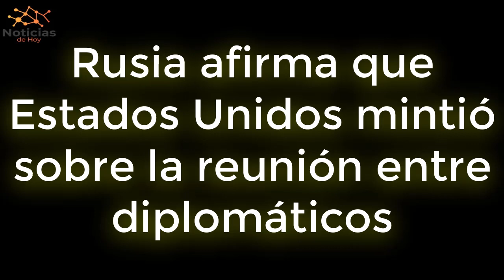URGENTE EEUU 5 de MARZO Rusia afirma que Estados Unidos mintió sobre la reunión entre diplomáticos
Una portavoz del Ministerio de Relaciones Exteriores de Rusia afirmó el viernes que Antony  Blinken  no planteó el tema de un ciudadano estadounidense detenido en Rusia durante una reunión con el ministro de Relaciones Exteriores del Kremlin, lo que contradice directamente los comentarios anteriores del Secretario de Estado de los Estados Unidos.